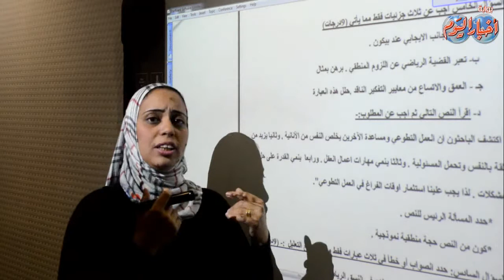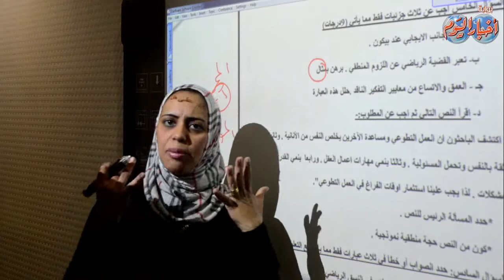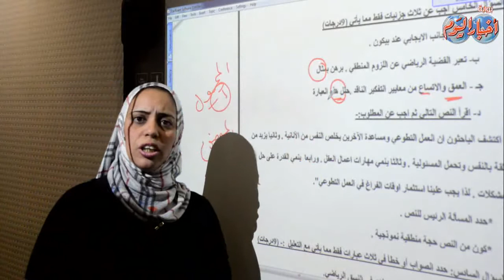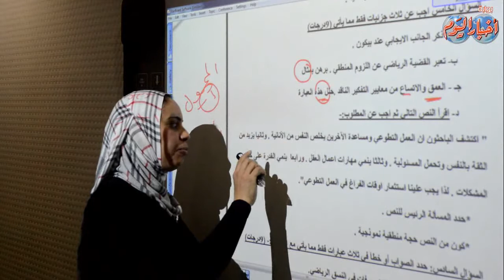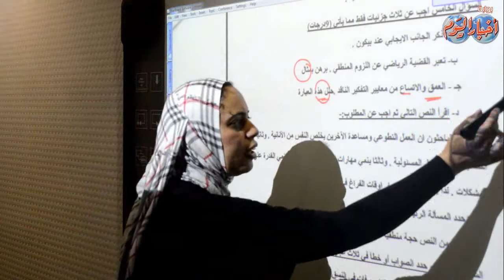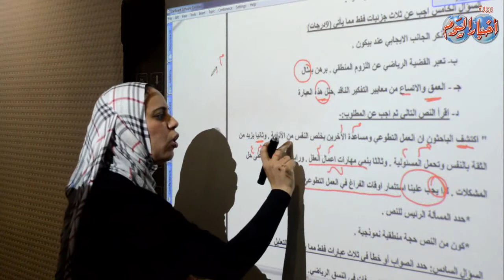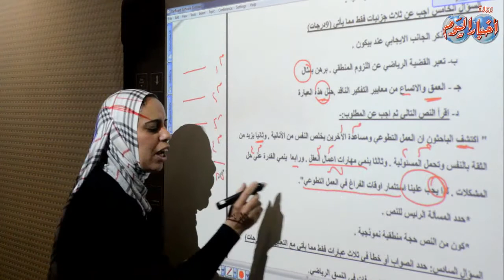الفلسفة والمنطق " ثانوية عامة "- السؤال الخامس